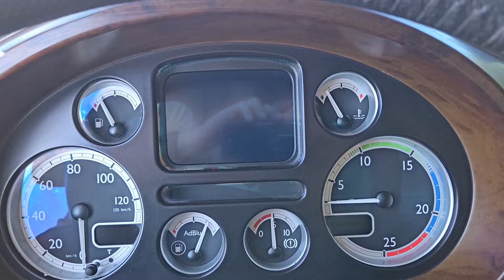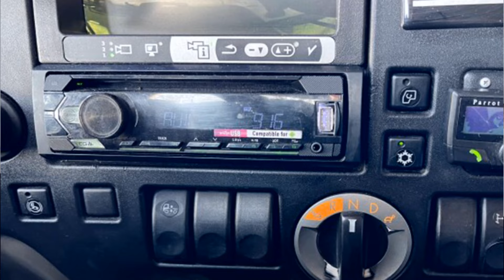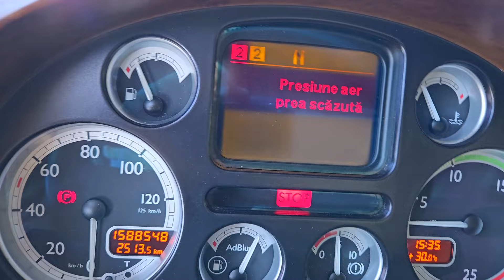Daf XF - No Ignition/No power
In this video:
This Daf XF105 doesn't do anything!Ignition not working and nothing is turning ON!
How did i fixed this issue in less then 10 minutes!